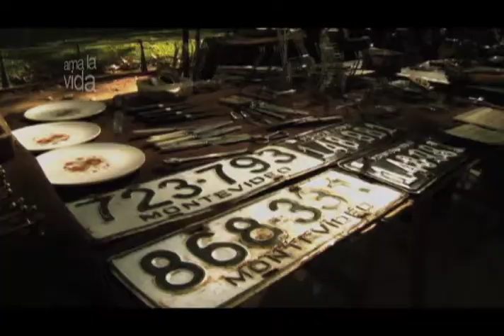Horizonte Latinoamericano 244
Esta es la emisión Doscientos cuarenta y cuatro de Horizonte Latinoamericano, una producción original del Instituto Latinoamericano de la Comunicación Educativa (ILCE).

Los temas que hoy se abordan son:
- Entrevista con el secretario del buen vivir de la República del Ecuador Freddy Ehlers

Facebook: Horizonte Latinoamericano /
Categoría Educación
Licencia Licencia estándar de YouTube